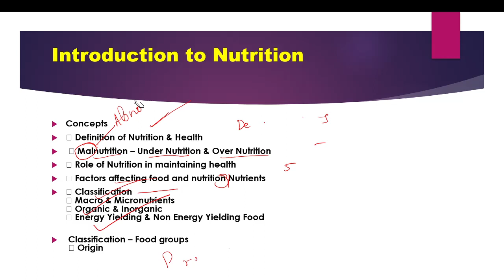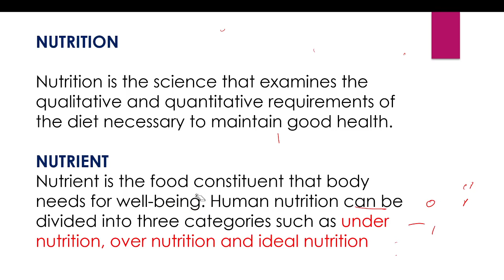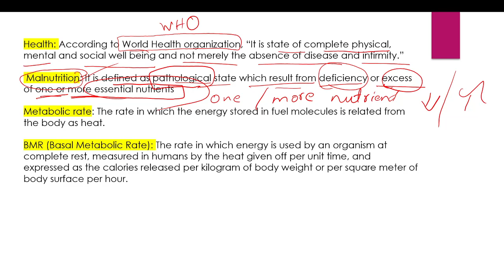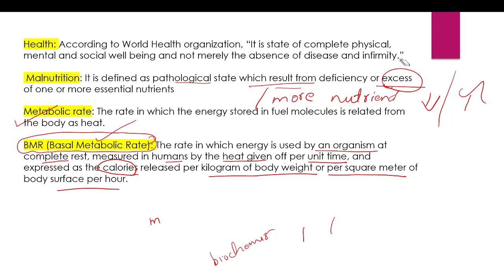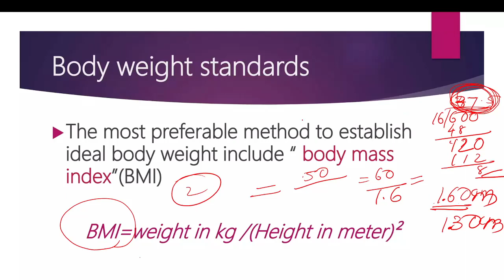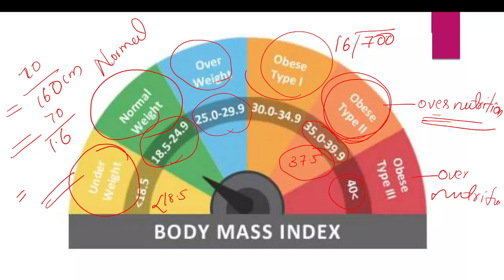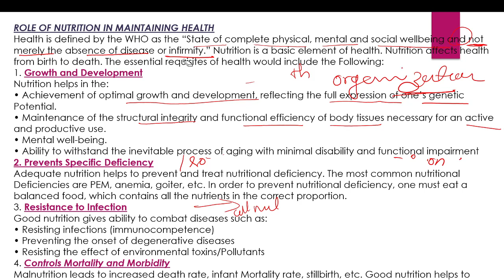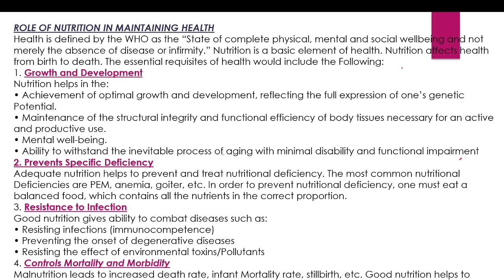NUTRITION UNIT 1 FOR NURSING STUDENTS PART 1#nursing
THIS VIDEO INCLUDES PART OF THEORY CLASSES FOR FIRST YEAR BSC NURSING STUDENTS AND NURSES WHO ARE ALL PREPARING FOR NURSING OFFICER AND STAFF NURSE EXAMS AIIMS, NORCET , RRB , JIPMER , DMER ,DHS , DME ,SCTIMST , RCC ,MSC ENTRANCE ,ESIC , NCLEX ,PROMETRIC,MOH,HAAD.
CONTENTS BASED ON BSC NURSING SYLLABUS